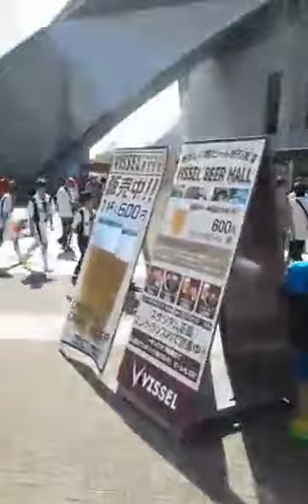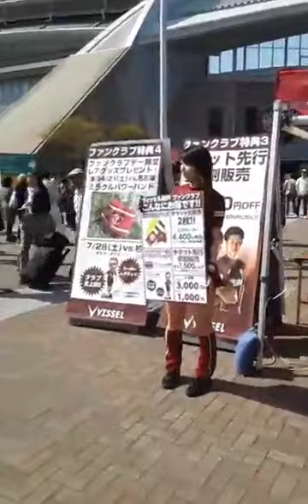🔴 Live บรรยากาศก่อนเกม วิสเซล โกเบ vs นาโกย่า แกรมปัส | 21-4-2018